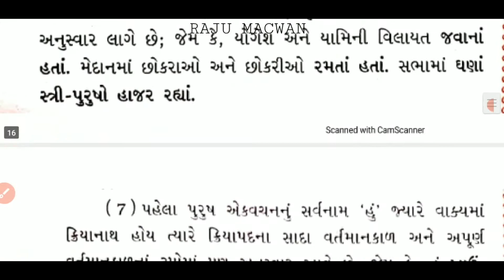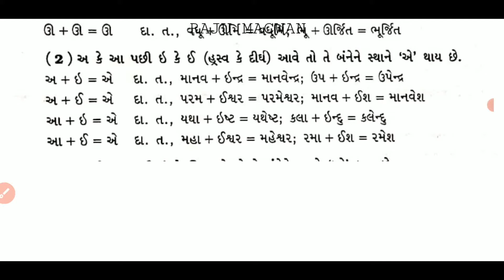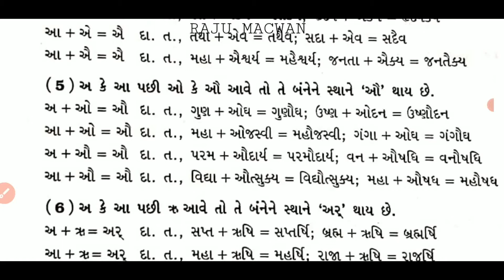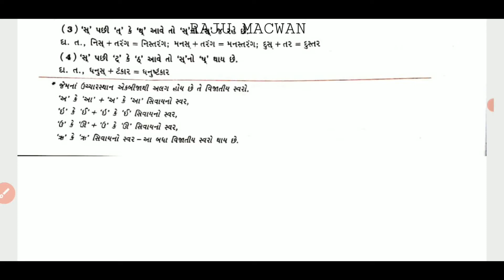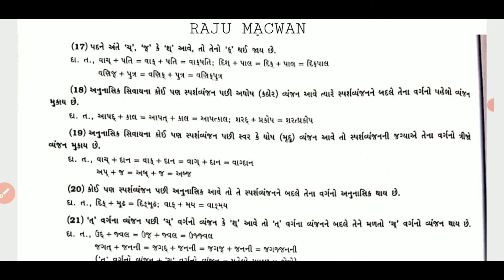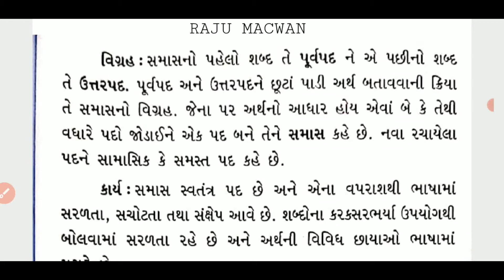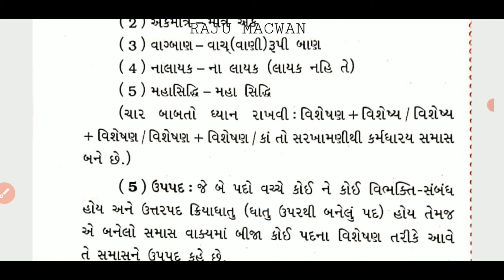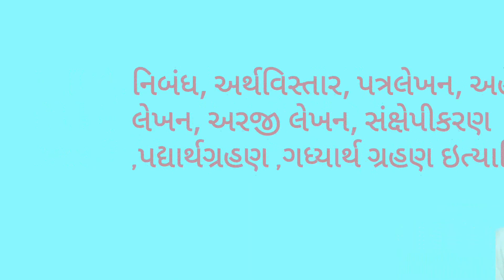ધોરણ-10#ગુજરાતીએકમ-1 💐ધ્વનિશ્રેણી, જોડણી, સંધિ, સમાસ (ભાગ-2)💐સ્વાધ્યાયના પ્રશ્નોત્તર સાથે સમજૂતી★#